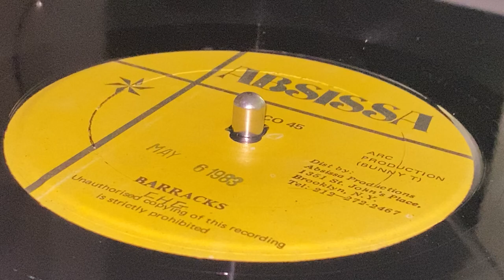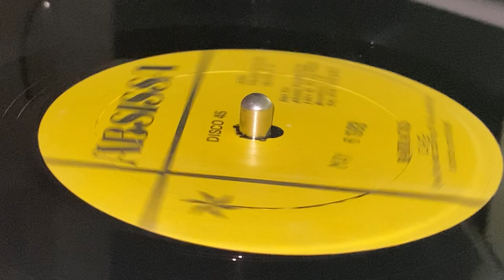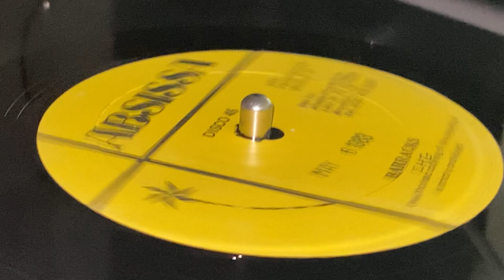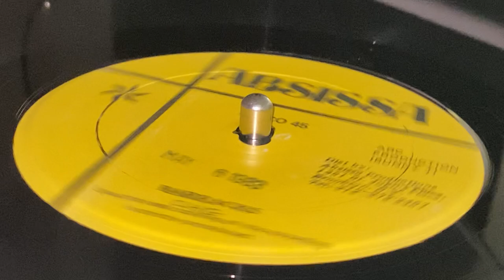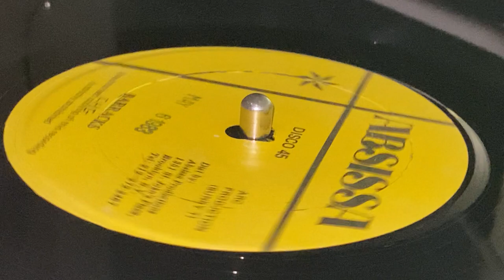Barracks (TEDDY BROWN, SISTER FAYE, DANNY DREAD ~ My Sweet Baby, B Side)